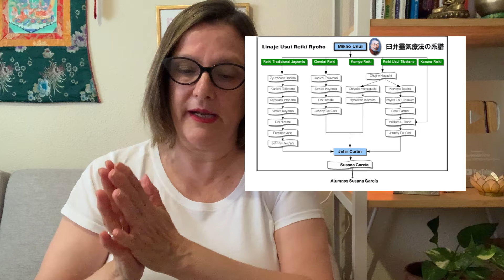La importancia del Linaje de Reiki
Aprende Reiki desde el nivel 1 a Maestría estés donde estés, info

Susana García,  Maestra de Reiki desde 2007 acompañando a miles de alumnos de diferentes países. Conferenciante,  Coach certificada por ICF y Master PNL.